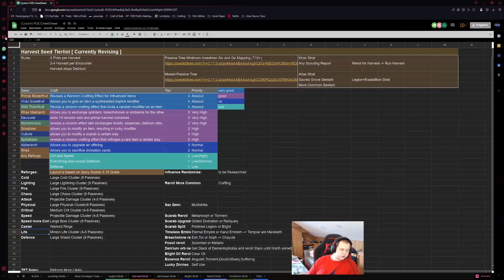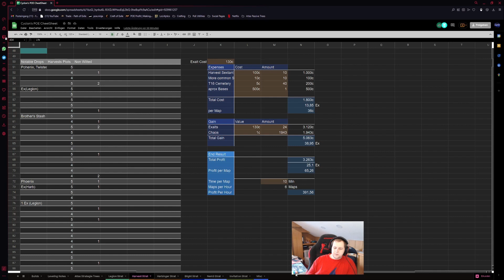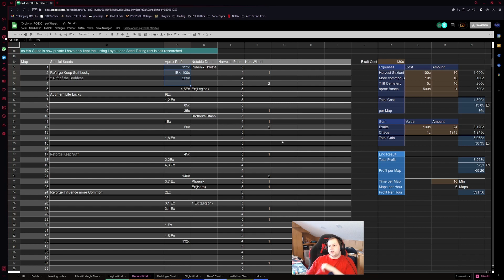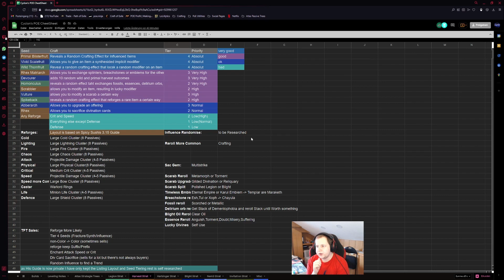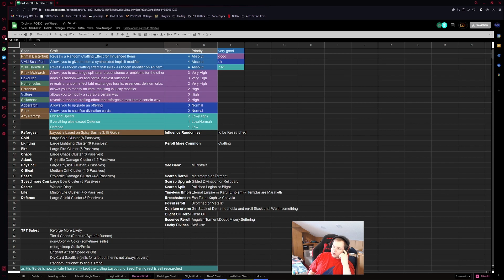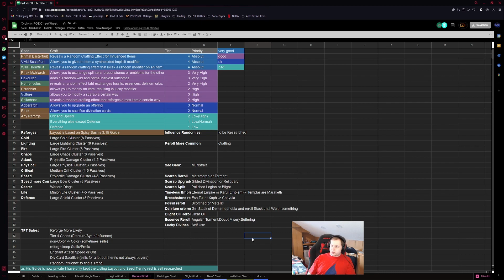[3.17 ArchNem] Add Harvest to any Strat for insane Profit | Very Easy Returns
Hey I am Cyclone and today i farmed 40 Cemeteries with Harvest and the Profit is absurd.

Chapters:
00:00 - Into
00:21 - Setup
10:04 - Result
10:51 - Horticrafting Station
11:21 - Expedition
13:18 - Legion
16:43 - Maps
17:22 - Harbinger
18:35 - Big Drops
19:11 - Harvest
20:16 - Expenses
21:06 - Final Profit
23:11 - What to Craft with Harvest
27:36 - Outro and Final Thoughts

Any Questions unrelated to this Video or just wanna chat?
Still looking for a Guild in PoE?